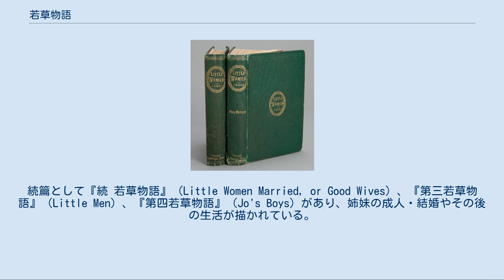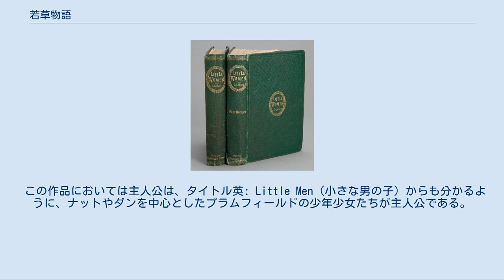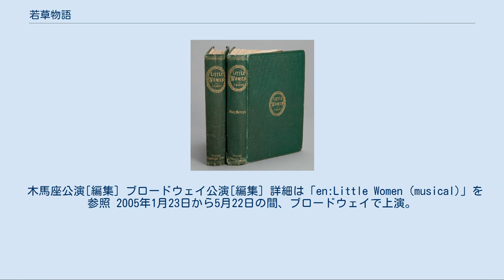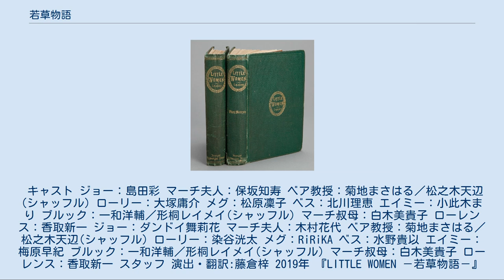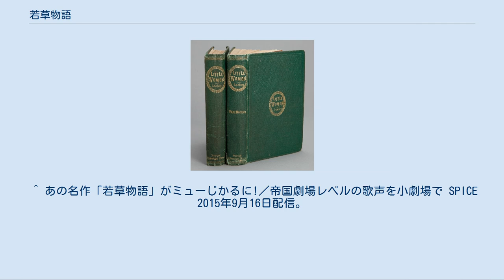若草物語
Little Women (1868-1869) 『若草物語』（わかくさものがたり、英: Little Women）は、アメリカの作家ルイーザ・メイ・オルコットによる自伝的小説。
1868年から1869年に出版された。
19世紀後半のアメリカを舞台に、ピューリタンであるマーチ家の四人姉妹を描いた物語である。
続篇として『続 若草物語』（Little Women Married, or Good Wives）、『第三若草物語』（Little Men）、『第四若草物語』（Jo's Boys）があり、姉妹の成人・結婚やその後の生活が描かれている。
 原題となっている「リトル・ウィミン」とは著者の父親が実際に娘たちを呼称するのに用いた言葉で、単なる幼い少女ではなく一人の立派な女性であるという意味合いで用いられていた。
第1作と続編においては、聖書や『天路歴程』が姉妹たちの導きの書であり、これに関する記述が多々見られる。
一家の行うフィランソロピー（慈善活動）もそれらの影響を受けているものと考えられる。
 第三若草物語での、「ベア学園」のモデルは著者の父親が開いた学校である。
個性ある子供たちの活き活きとした生活や自己の欠点との闘い、また特に当時としては珍しいといえる障害児と健常児の統合教育も描かれるが、現代の人間の視点からはやや差別的と取れる箇所もみうけられる。
 各国で映画・演劇に加え漫画・アニメとして愛されており、特に1933年・1949年のMGM映画は良く知られている。
日本では吉田勝江の訳によって広く知られた。
 1906年（明治39年）に、北田秋圃が『小婦人』（しょうふじん）と訳している。
 若草物語 南北戦争時代、父が黒人奴隷解放のため北軍の従軍牧師として出征し女ばかりとなりながらも、慎ましく暮らす一家の約1年を描く。
父の無事と帰還を祈り、優しく堅実な母親に見守られ、時に導かれ、マーチ家の四人姉妹メグ、ジョー、ベス、エイミーは裕福ではなくとも明るく仲睦まじく暮らしている（もっとも、これはこの家族の豊かな時代に比して慎ましいのであって、実際には中流階級の家庭である）。
家庭に起こる楽しい出来事や悩み、事件、そして大きな試練が姉妹達を少女から「リトル・ウィメン」へと成長させる。
 続 若草物語 長女メグの結婚に始まり、ジョーの結婚に至るまでにそれぞれの姉妹が出会う出来事が群像的に描かれる。
 メグは小さな苦難を夫・ジョンと共に乗り越え、双子をもうける。
元来の頑固な性格のため海外旅行に行き損ねたジョーは、その他の理由もあってニューヨークに作家修業に出る。
ベスは闘病中ながらも温かく家族に尽くす生活をつづけ、淑女として成長したエイミーは持前の社交上手とたおやかな性格からマーチおばに気に入られ海外旅行に同行する。
ジョーは闘病中のベスを熱心に看病し、その最期を看取ることになる。
その過程の中で、ジョーはそれまで抱いてきた野心よりも、家族のために尽す誠実な努力こそが自らのためになるのだということをベスを通して知る。
また、ベスの喪失を経たジョーは、悲嘆にくれるもののその人間性は深みを増し、それまでに書いた大衆小説よりも真に迫る小品を書き、それは各方面から評価されることになる。
 第三若草物語 ジョーがマーチおばから遺贈されたプラムフィールドでベア教授と開いた「ベア学園」での子供たちの生活により重点を置いた内容になっている。
よって、第2作に較べるとマーチ家については描かれず、エイミーや姉妹の父母に関しては台詞がほとんどなく、毛色の異なる作品となっている。
 この作品においては主人公は、タイトル英: Little Men（小さな男の子）からも分かるように、ナットやダンを中心としたプラムフィールドの少年少女たちが主人公である。
 第四若草物語 先述の「ベア学園」が老ローレンス氏の遺贈によって大学へと変わっており、この時点でジョー達姉妹の支えであった賢母が亡くなっている。
『第三若草物語』において成長過程にあった子供たちはほぼ成人しており、それぞれの進路を歩む。
 この作品ではジョーはもちろんエイミー、ローリー、メグたちも重要な役を演じ、台詞も多い。
子供たちとしてはジョーの二男であるやんちゃなテッド（テディ）と、メグの二女である活発なジ...